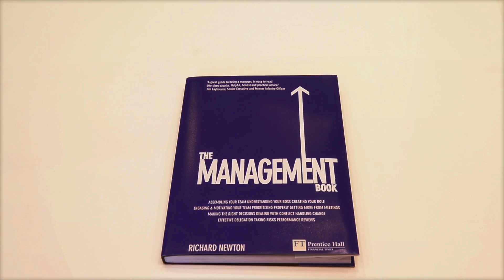Pop up Paper book - Cinema 4d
Pop up book created in cinema 4d r14 and after effects. Fold out effect and paper textures used and overlayed video in augmented reality style. Advertising Richard Newton's 'the management book'

Sound design Courtesy of Gareth Wood